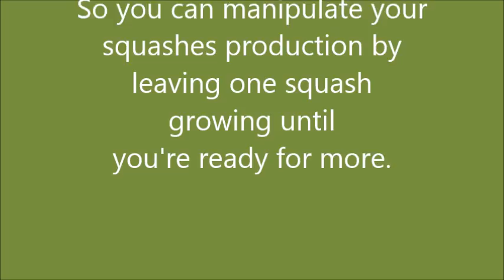Fact or Fiction #1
Fact or Fiction: Will a member of the Cucurbita (Squash, Pumpkin) family stop or slow down in producing more fruit if one is left on the vine growing for an undetermined time?
If so, can you manipulate your squashes production to suit your needs?
Find out in this Fact or Fiction episode.

This video made June 10th, was not put on my channel until today.